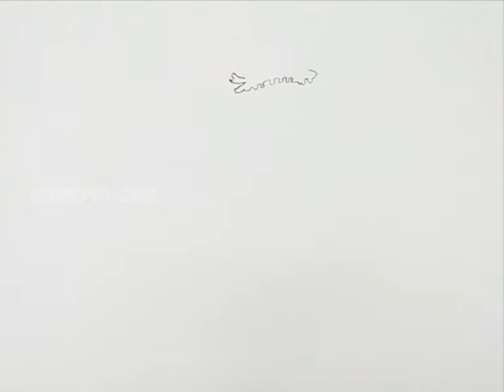How to Draw Big Mother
Let us Learn How to Draw Big Mother
For Step by Step Guide for How to Draw Big Mother